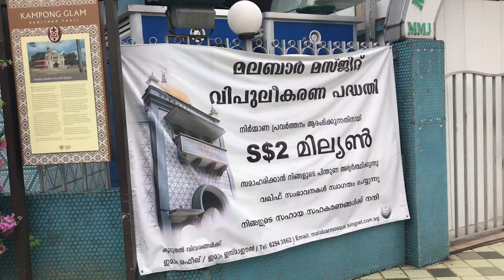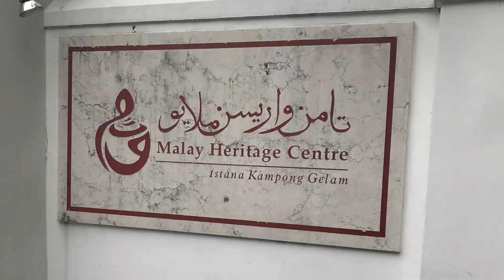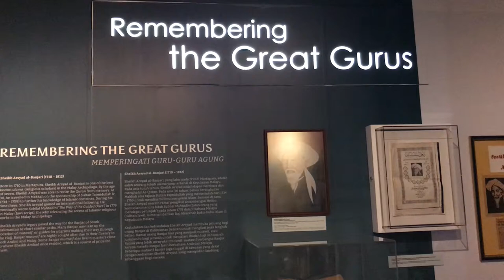Arab street in Singapore 🇸🇬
Roaming around the Arabic community.
Visiting the Malay heritage center and eating some great Turkish food.
Ayasofya restaurant next to Sultan mosque 🕌
So sad they had to close due to the height restrictions….
Please support when they open back up.